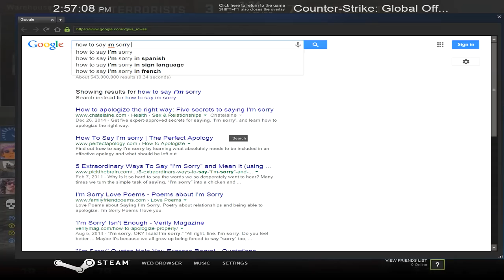FromZero #4 - RACIST GAME - CS GO Competitive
Please consider supporting us by checking them out.